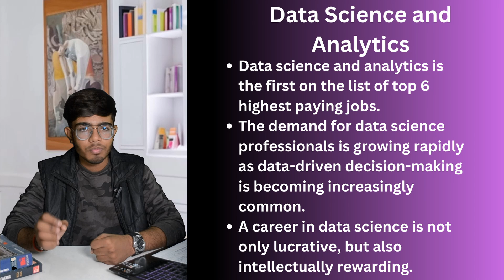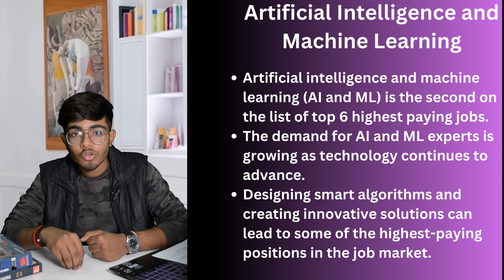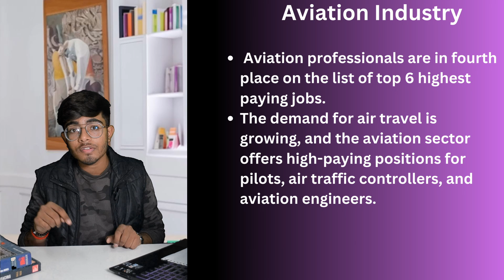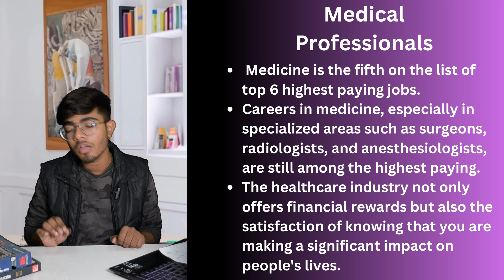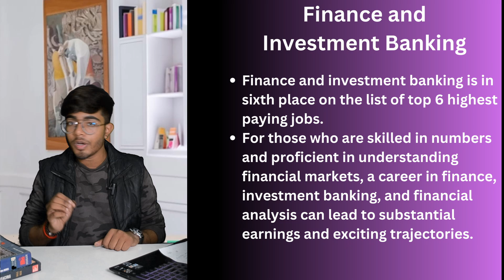6 Highest Paying Jobs And Career Options In India 2024 | TagMyCollege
Wondering which careers are set to explode in 2024? In this video, we dive deep into the top 6 highest-paying jobs across various fields, giving you a clear picture of the most demanding and lucrative opportunities waiting for you next year!

Get ready to uncover:

‍ Data Scientist: The king of information, wielding data to drive innovation and solve complex problems.
- 🩺 Anesthesiologist: Mastering the art of pain management and ensuring patient safety in critical situations.
- Software Engineer: The code wizards building the tech that powers our world. ⌨️
-‍⚕️ Surgeon: Combining precision with expertise to save lives and improve health. ⚕️
- Investment Banker: Navigating the financial world and making high-stakes decisions that impact markets.
- CEO: Leading the charge and steering companies towards success.
Don't miss out on valuable insights into:

Essential skills and education required for each career path. Future prospects and growth potential of these high-paying fields. Expert tips and strategies to land your dream job.